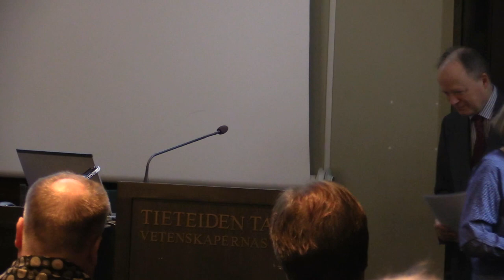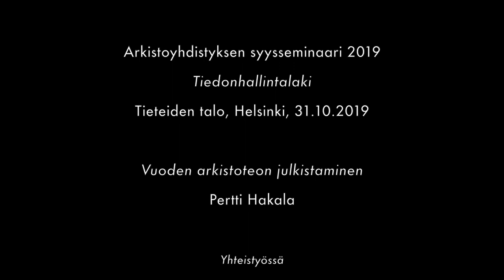7. Vuoden arkistoteon julkistaminen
Pertti Hakala: Vuoden arkistoteon julkistaminen

Arkistoyhdistyksen syysseminaari 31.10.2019, Tieteiden talo, Helsinki. Kuvaus ja leikkaus: Jouni Eerola / Musiikkiarkisto.